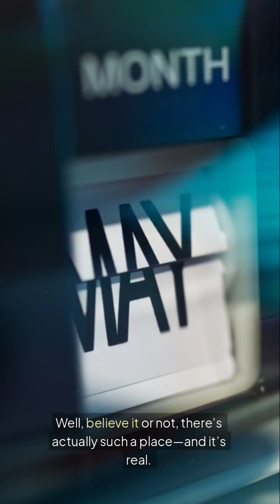How Crossing the Date Line Can Let You Time Travel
Ever wondered how crossing the International Date Line can make you travel through time? 🌍⏳ Discover how this quirky line on the map can literally send you back in time by a full day! Watch to learn more about this mind-blowing fact!